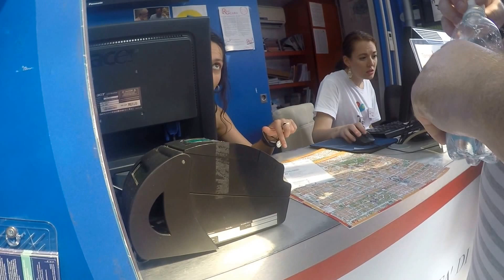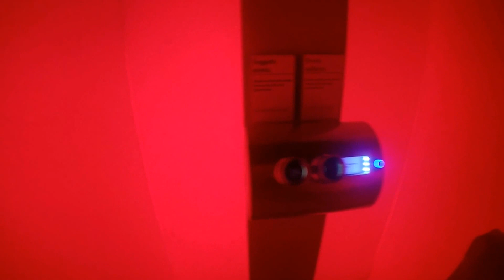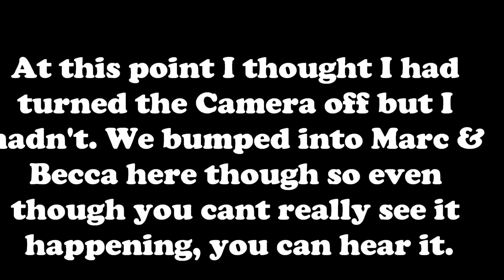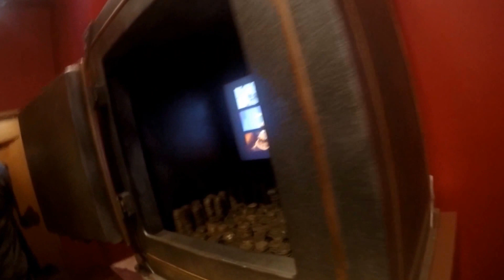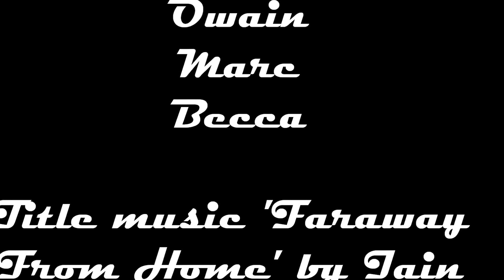4 People 1 Camera - Episode 13 - Out & About in Turin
Every time I go on holiday I treat it like I'm in my own documentary and create a full on DVD documenting the trip. This time there was so much Holiday fun that I there was no way I could fit it on to a DVD. I then came up with the idea of turning it into a web series.

In this episode Owain and I spend the day out and about taking in the sights of Turin. Marc and Becca toured around separately but do make a couple of appearances. Once briefly in the Cinema Museum (even though you cant see them, and then in full visual form at the end where they prepare our meal and recount their day.
Owain & I did a lot of different bus tours on the day but most of the days filming occured during our visit to the Cinema Museum which was a pretty incredible Museum to be fair. Highly recommended if you are ever in Turin.

The 4 people referred to in the title are Me (obviously), my brother Owain, My best Friend Marc and his wife Becca. This was our 3rd road trip holiday together and was once again a whirlwind adventure where we crammed in a lot of different destinations and activities.
If you would like to read the very successful holiday blog then you can find it at this link:
The blog contains some detailed write ups of some things that were not filmed for various reasons and generally just offers a lot more insight into the trip.

All featured music used in the video is written, performed, recorded and produced by me. There is occasionally some music playing in the background but that was just on when recording and is in no way featured, nor do I claim any rights to it.

I hope you enjoy this episode and I will be posting future episodes soon.